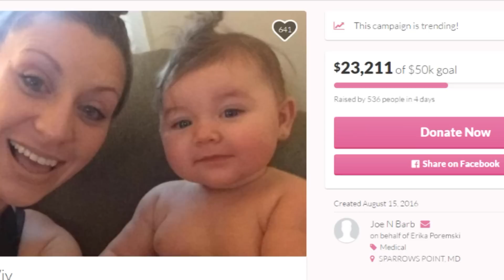Dog SAVES Life of Little Girl From House Fire by LYING on Top of Her Body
Erika Clair left her house for a moment and returned to find her house in flames. Her eight month year old baby named Viviana was in there when the fire struck along with her dog Polo. Polo risked his life by shielding the baby with its body, and Viviana suffered burns on 20 percent of her body while the dog perished.